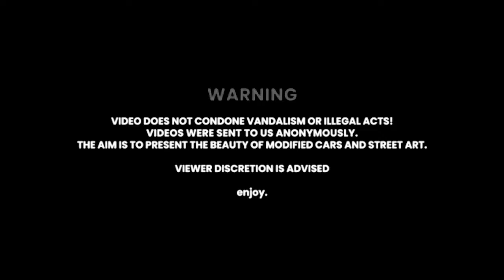[FREE] SCARLXRD X ZILLAKAMI PUNK TRAP TYPE BEAT A.KAGE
Beat maker🎧
Producer🎹
Follow and Check 👇